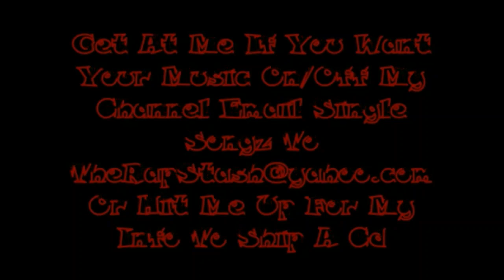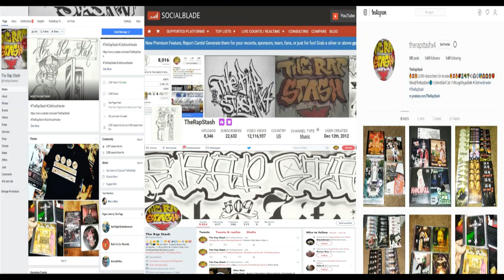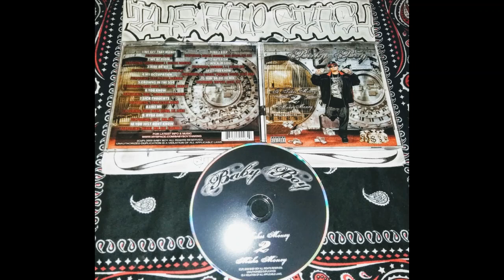You Just Don't Know By Baby Boy Ft Nikki, Mr Kee & Young J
Central Valley Presents
It Takes Money 2 Make Money By Baby Boy
559 Lemoore California Norteno Rap Album (2009)